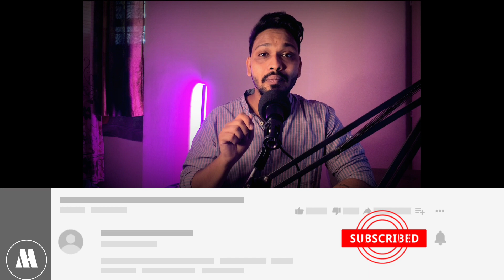You don't attract what you want ( LAW OF ATTRACTION)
you don't attract what you want, you attract what you are.

follow on Instagram @modernagemonk

modernagemonk
pratyush
law of attraction
vibration
motivation
spirituality
meditation